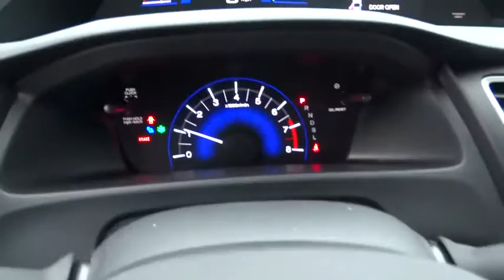2014 HONDA CIVIC Redding, Eureka, Red Bluff, Northern California, Sacramento, CA 125268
2014 HONDA CIVIC